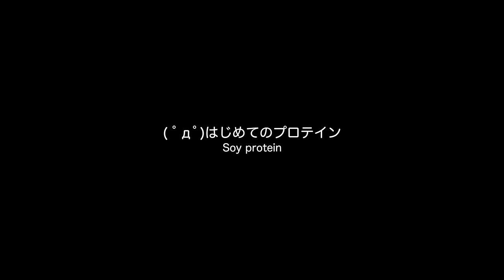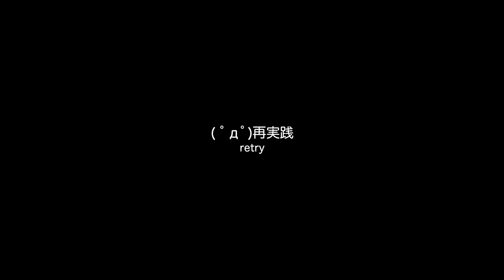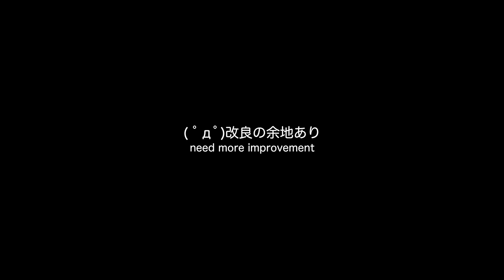困った時の筋肉式解決法？はじめてのプロテイン体験【LuminousDiary_289】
( ﾟдﾟ)フォロワーの皆様から多くの支援物資を頂いて感謝の限りでございます。
その中で筋肉式解決法を推奨された方がいたので、早速実践してみることにしました。

●BODYWING 飲みやすさを考えた大豆プロテイン1kg
●ルミナスタジオamazon欲しいものリスト

　Breakthrough_ace.輝鳴
●キャラクターデザイン・キービジュアル：
　そらのん
●ルミ・ミレーニア オリジナルキャラクターデザイン：
　なか